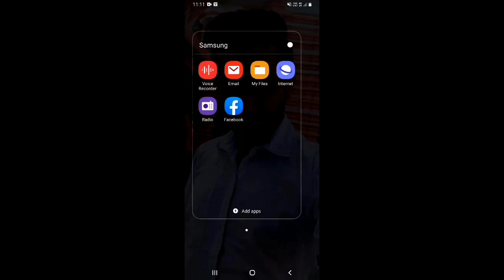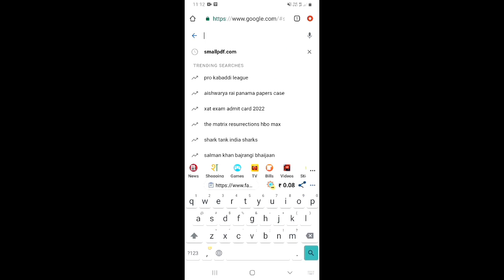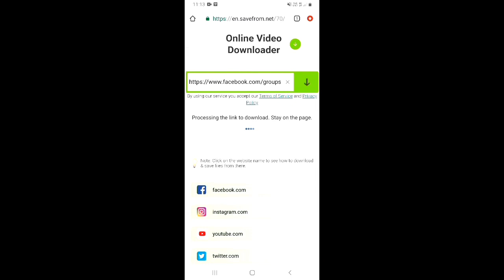बिना किसी ऐप के फेसबुक वीडियो को गैलरी में सेव करे| Bina app ke facebook video download kaise kare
Dosto, is video me maine apko sikhaya hai ki aap facebook ki kisi bhi video ko bina kisi application ke kaise download kar sakte hai.

दोस्तों, इस वीडियो में मैंने आपको सिखाया है कि आप फेसबुक की किसी भी विडियो को बिना किसी एप्लीकेशन के कैसे डाउनलोड कर सकते है |
Topics Covered :-
how to save video from facebook to your phone
how to download facebook video on android without any software
download facebook videos on android
Facebook video download kaise kren bina app ke